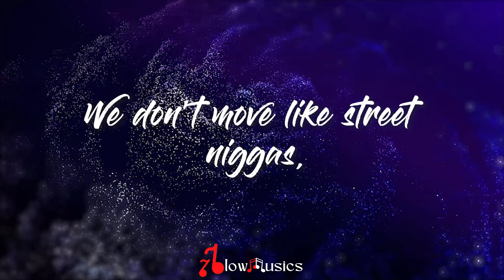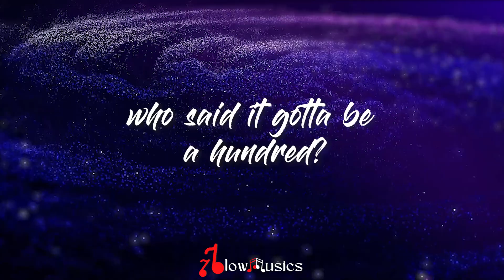Lil Durk - Went Hollywood For A Year (Lyrics) | Sippin' on some sizzurp,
🎵 Lil Durk - Went Hollywood For A Year (Lyrics)
🎧 "Sippin' on some sizzurp, sip, sippin' on some sip"

Lyrics by Lil Durk - Went Hollywood For A Year

🏷️Tags: Lil Durk - Went Hollywood For A Year (Lyrics)

🎤 Lyrics: Lil Durk - Went Hollywood For A Year

[Verse]
We don't move like street niggas, we been movin' like a mob
I know street niggas want money, but pride too big to get a job (Oh)
He say before he KFC somebody kitchen, he'd rather rob
I don't ask when somethin' go wrong, that's just my relationship with God
Protect me from my friends 'cause some'll take that shit for granted
Some'll take your shit and run like y'all wasn't together when you planned it
I refuse to say I'm sorry, that's how I was raised, I'm actually damaged
I don't speak to DayDay daily, me, him and Tayski always managed
I went Hollywood for a year or two, I'm sorry, but I panicked
Tell your mama I send my love and we forever gon' be a family
Big brother died at the club (Oh, woah), I don't like to party or be around it (Woah, woah, woah)

I made a song called "Backdoor," but I'm too real to even allow it (Yeah)
You at the block with niggas who told to get that attention and you allowed it
Why real niggas gotta suffer and gang leaders under that mountain?
Dead or alive, I never told, I'll give a million to who find it
Dead or alive, I'll give a million to who—
I got too much love for Inky D to put a K after 600
Tell Manny call my phone for his books, I got some money
You got thirty dollars, then send it, who said it gotta be a hundred?
They remember what you did, but hold a grudge if it ain't nothin'
Main circle killers, yep, money, guns and whips
Your homie killer alive, you dissin' me, nigga, it been a year
Fifteen million in jewelry, though, like a jewelry store, Smurk chandelier

[Outro]
(Sippin' on some sizzurp, sip)
(Sippin' on some sizzurp, sip, sippin' on some sizzurp)
(Sippin' on some sip)

If you want to listen original creator's song

Keep Supporting me So I can continue to provide you with a free Lyrics version Everyday!!